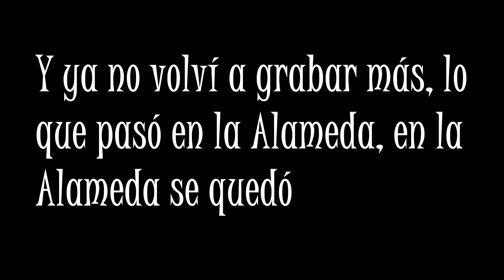VLOG SUPREMACÍA MC REGIONAL SEVILLA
Buenas gente, en esta ocasión me acerco a una regional de la Supremacia que tuvo lugar en Sevilla el pasado viernes, la cual fue una batalla bastante tocha y que se apunto bastante gente de fuera, la cual dió a Nmigo como ganador en la final contra ANZ, en definitiva, espero verte en el siguiente vlog, si tú quieres, un saludo ^^